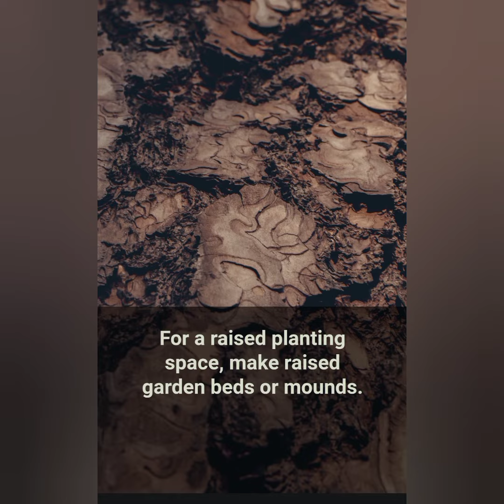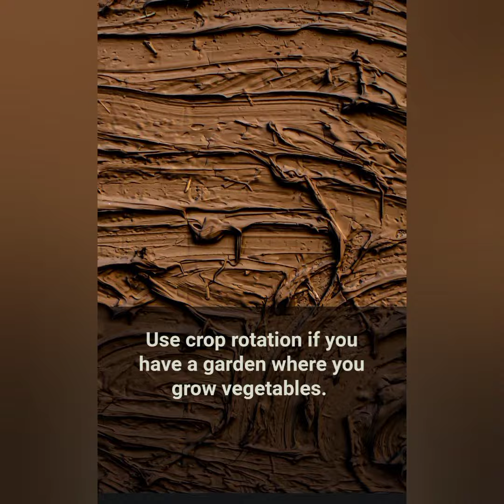7 tips for mending muddy garden soil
7 tips for mending muddy garden soil